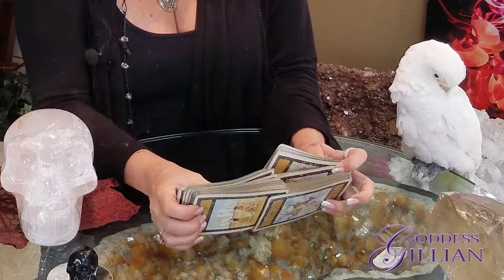Tarot Card of the Day 10 23 18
Today's Tarot Card Reading ~ Time to Clean up and get things in Order for our NEW LIFE!